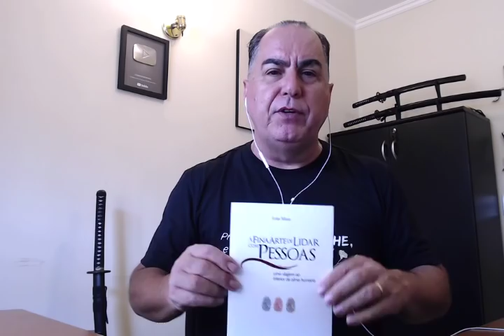A Fina Arte de Lidar com Pessoas - O LIVRO - parte 2 | Ivan Maia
Olá, me chamo Ivan Maia e sou practitioner em NLP e Hipnose Ericksoniana, formado pelo IDPH de Campinas-SP. Também sou Treinador Emocional e Mentor Emocional de milhares de pessoas, além de Estrategista Empresarial. Sou especializado em Aprendizado Inconsciente e Relacionamento Humano aplicado nas 7 áreas da vida.

Após 21 anos de dedicação, pesquisas, estudos e aplicações práticas, criei e desenvolvi ferramentas e estratégias eficazes, as quais apliquei em inúmeras empresas e pessoas com amplo sucesso. Hoje trabalho especificamente como Ajudador de Pessoas e empresas e como Solucionador de Problemas, mas também atuo como conferencista, consultor, escritor, empreendedor digital e produtor de info-produtos.

Nesse Canal eu mostro os caminhos para se adquirir a VERDADEIRA PROSPERIDADE, a partir do entendimento do que ela significa. Meus vídeos abordam temas vitais como: casamento feliz, famílias estruturadas, criação de filhos para a grandeza, Como melhorar a Autoimagem, Autoestima e Autoconfiança, Relacionamento com todos os tipos de pessoas – especialmente as mais difíceis, carreira profissional, vendas excelentes e muito mais.

Assinatura:
Ivan Maia